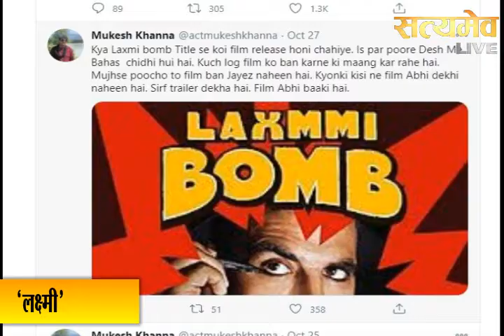Laxmi Bomb : Controversy! विवादों में घिरी फिल्म! Akhshay Kumar Mukesh Khanna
Log in करें हमारी वेबसाइट

खबरों और विज्ञापन के लिए सम्पर्क करें!
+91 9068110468